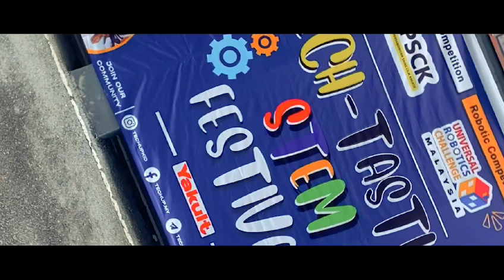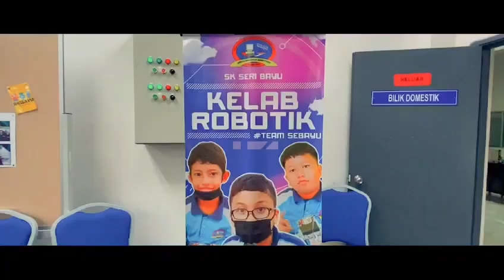RINGKASAN VIDEO PELAKSANAAN PERINGKAT AKHIR BAGI PSCK 2023 & URC MALAYSIA 2023